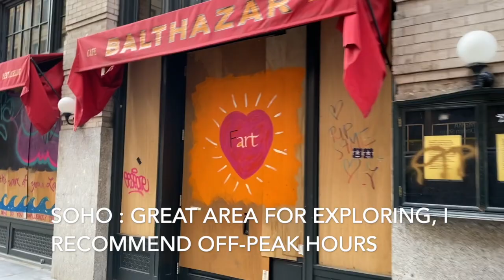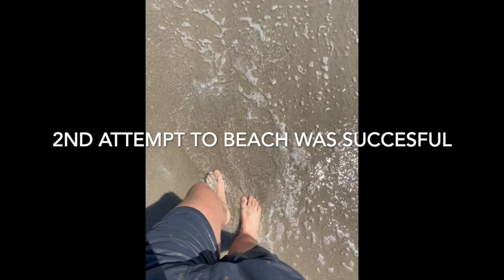Travel Tips New York City - Summer 2020 - Post-Lockdown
Hi Everyone! This video picks up where we left off last week, I've been getting back out and visiting some favorite spots around NYC while also discovering new ones along the way! Please let me know where YOU want me to go explore !

As Seen in this Video:

Locations:

Barrow Street West Village

Pier 11 / Wall St.

Music Featured:
The Good Old Days - Dyalla
Manhattan - Dyalla

Setting Spray
high-performance-setting-spray

p:rem - UV Defense Me. Blue Ray Sun Gel SPF50+ PA

Shorts : Nike Challenger shorts in gunsmoke

Aveda confixor™ liquid gel